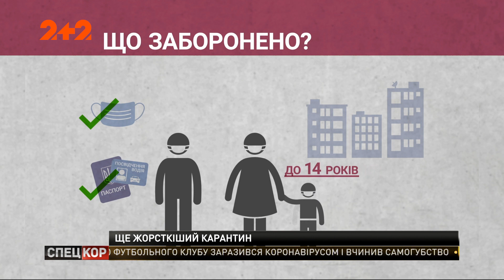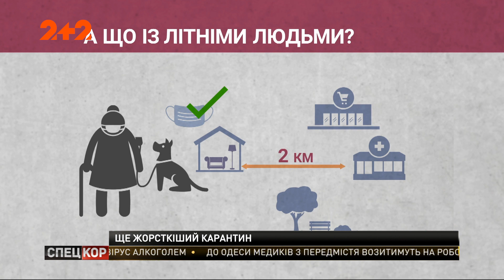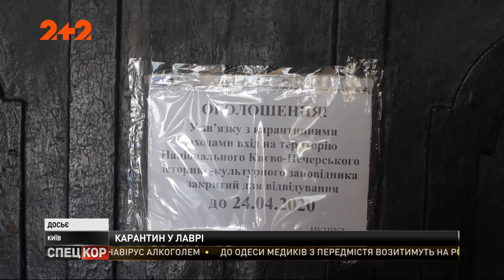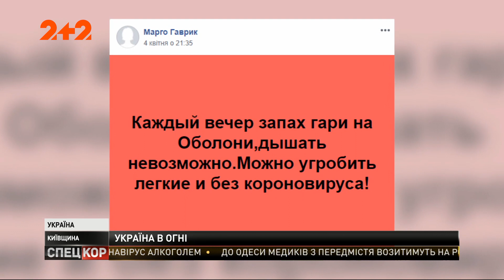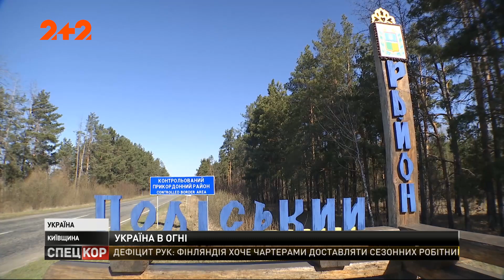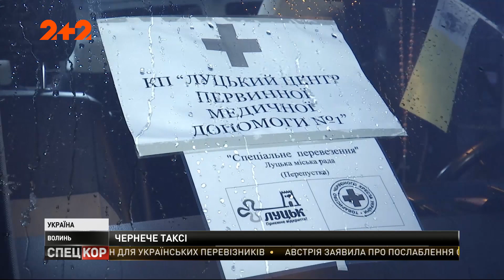Спецкор - 18:15 від 6 квітня 2020 року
Карантинні пружини стиснули ще міцніше: штрафів навиписували вже на десятки мільйонів. У Миколаєві розстріляли бізнесмена, відомого у кримінальному світі на прізвисько "Мультик". У зоопарку Нью-Йорка на коронавірус захворіла тигриця та чи функціонує країна після нових правил карантину. Дивіться ці на інші новини у 63 випуску програми "Спецкор" на 1+1 video.